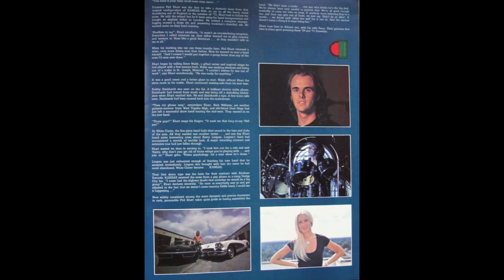Kansas | All I Wanted (Instrumental)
Kansas Power Demos